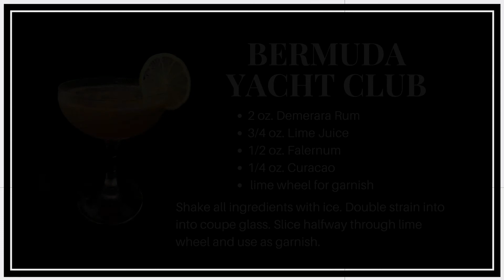Cocktail Notes || EP. 1 "Sugar", by Stanley Turrentine || Bermuda Yacht Club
In this new weekly video series, I will be playing solo guitar arrangements of jazz songs. The videos will also feature a cocktail recipe and a short video of me mixing the drink during my performance. Stick around to the end for the recipe card!
For this first video, I chose to play the jazz standard "Sugar". I picked this song because of the playful connection to all the candy that was to be consumed heading into Halloween. I paired it with the "Bermuda Yacht Club" cocktail. This cocktail is a riff on a classic daiquiri that features demerara rum. Demerara rum is made out of a specific sugar produced from sugarcane in Guyana. Combined with the falernum and lime, this cocktail was refreshing, deep, and spiced. Cheers!